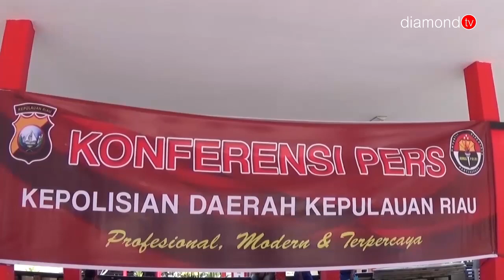LAPAS - SEGMEN 2 FULL PROGRAM 24 OKTOBER 2018